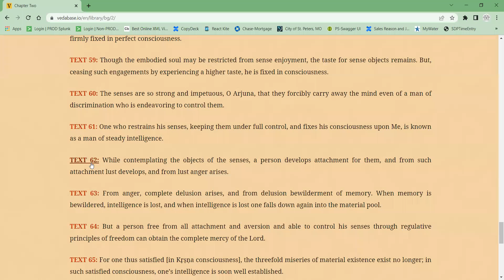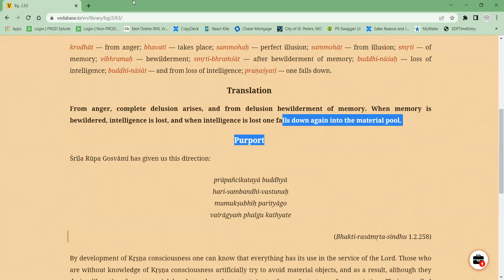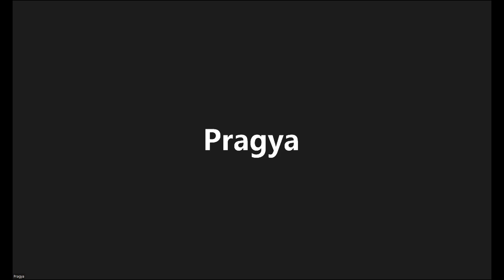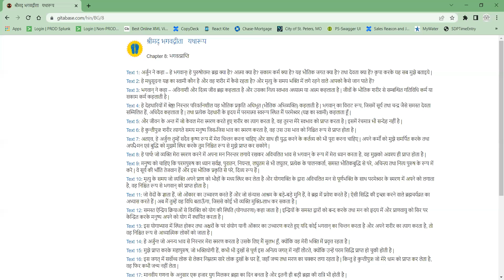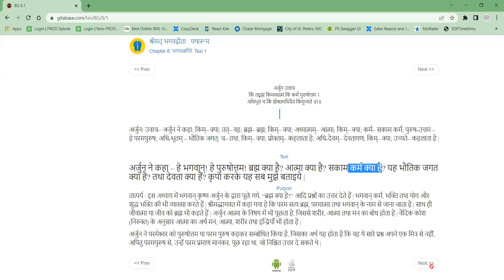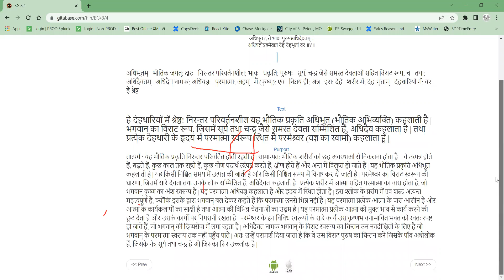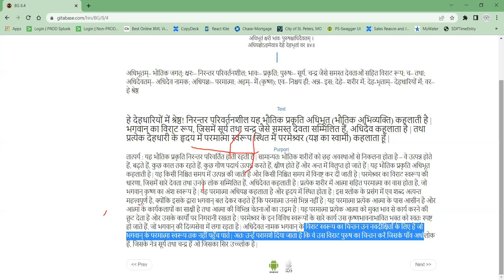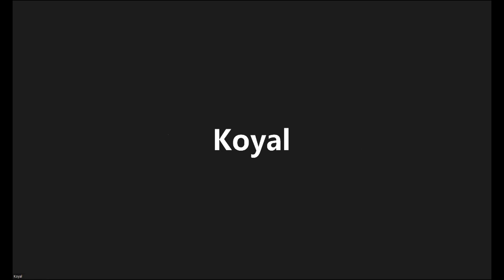भगवद गीता अध्याय 8 सत्र 2 07312022 Bhagwat Gita Chapter 8 Session 2 07312022